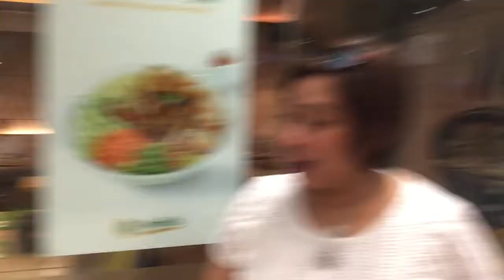Girl with crutches healed instantly at the Mall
Peter said, “In the name of Jesus Christ the Nazarene—walk!”... and immediately his feet and his ankles were strengthened.
Acts 3:6-7

After 3 healings by my son at the mall, our family met a young girl who was using crutches and could not walk on her left foot at all because of a sprained ankle (check out the swelling foot). And just before we began to pray, the mall’s power began to fluctuate on and off throughout the pray over, then stopped after the healing! Really weird it’s as if someone is not happy. Praise God for this healing! Some bystanders there saw it all including the waiters in the resto where we were eating at.  So we just shared the gospel and gave out free Bibles. God creates opportunities if we are willing to obey him 🙂  This is why in the Book of Acts the disciples of Christ preached the gospel powerfully without any fancy buildings, attractive programs and big budgets.  They did it with reliance on the Holy Spirit's power alone. But there's is a lot of false doctrines in the church today and we do not see this anymore.

This is how we should do the great commission as Christ commanded in Mark 16:15-18:

Then he told them, “As you go into the entire world, proclaim the gospel to everyone. Whoever believes and is baptized will be saved, but whoever doesn’t believe will be condemned. These are the signs that will accompany those who believe: In my name they’ll drive out demons. they’ll speak in new languages, and they’ll pick up snakes with their hands. Even if they drink any deadly poison, it won’t hurt them, and they’ll place their hands on the sick, and they’ll recover.”
Then his disciples went out and preached everywhere, while the Lord kept working with them and confirming the message by the signs that accompanied it.
Mark 16:15-18,20

"Truly, I tell all of you emphatically, the one who believes in me will also do what I’m doing. He will do even greater things than these, because I’m going to the Father." John 14:12

"My message and my preaching were not accompanied by clever, wise words, but by a display of the Spirit’s power, so that your faith would not be based on human wisdom but on God’s power."
1 Corinthians 2:4-5 ISV